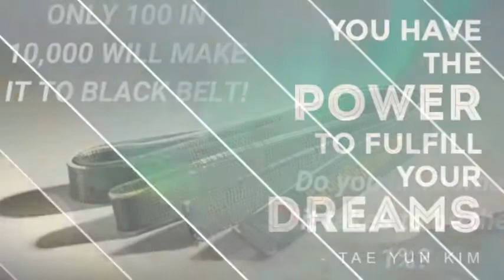GNS 2017 Black Belt Test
12 Students (including 3 with special needs) took their 4 hour long black belt test. They rocked it! Way to go guys!!